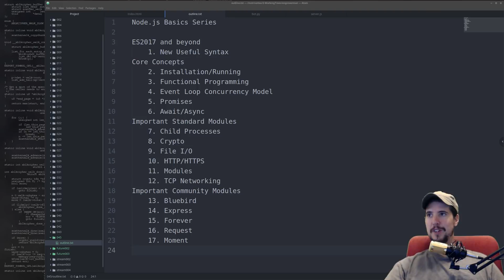Series Introduction - Node.js Basics Part 1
The very first video and series introduction to my new Node.js basics series. Get ready!

Sincerely,
Engineer Man